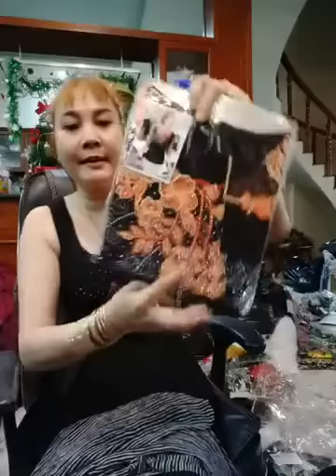Quần áo nữ rẻ đẹp nhất thị trường hàng trung quốc bền đẹp chị em vào xem hàng 41